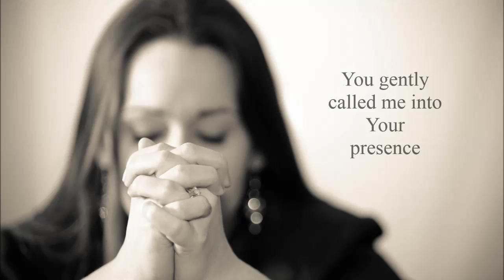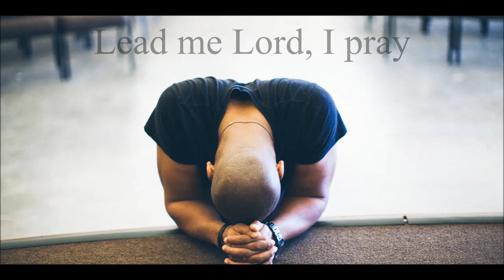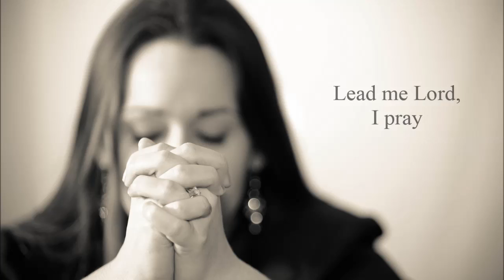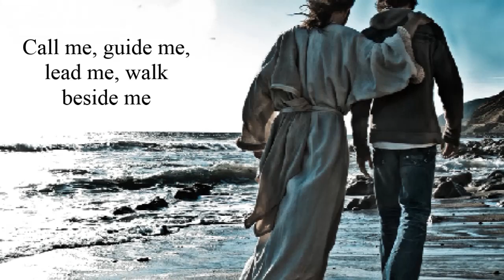The Potter's Hand by Darlene Zschech arr by Llyod Larson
"THE POTTER'S HAND"

Darlene Zschech

Arranged by
Lloyd Larson

Video Lyrics by Pespepsi